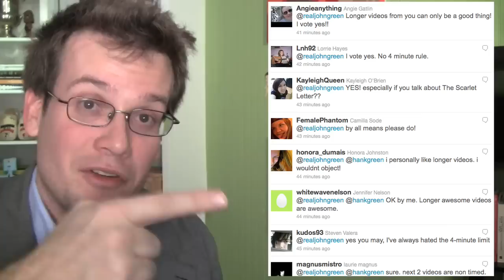God and Grain: The French Revolution, Part I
In which John discusses the causes of the French Revolution and its initial events, including the French debt crisis under King Louis XVI, the convocation of the estates general, the rise of the third estate, the formation of the National Assembly, the tennis court oath at Versailles, the storming of the Bastille, the women's march, and the moving of Louis XVI and Marie Antoinette to Paris.

This is part of a four-video series designed to see whether we can make genuinely educational videos--the kind of videos that could actually help people learn the big and important things they have to learn in school. Nerdfighters gave us permission to make the videos longer than four minutes, so. no punishment. Let us know how we're doing.